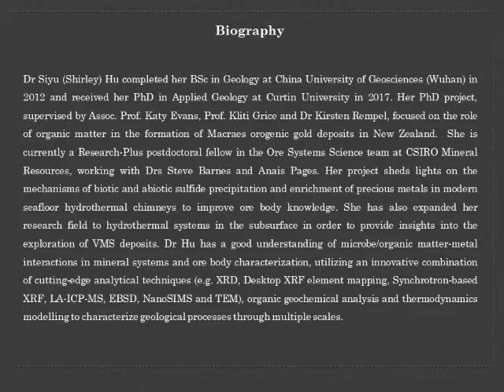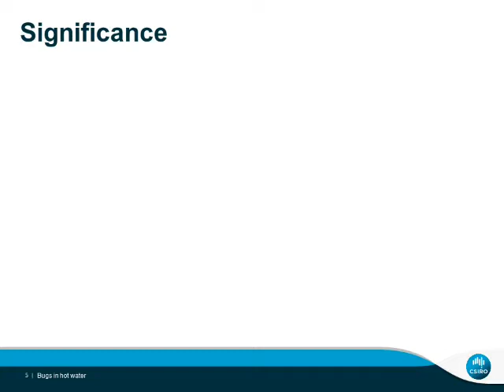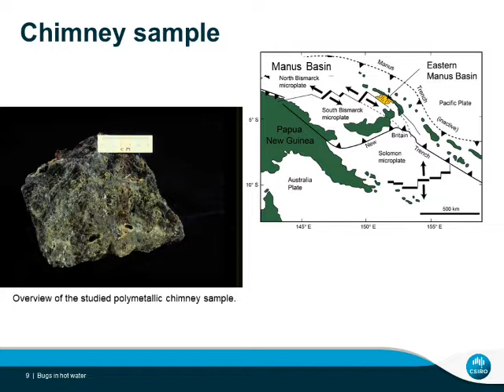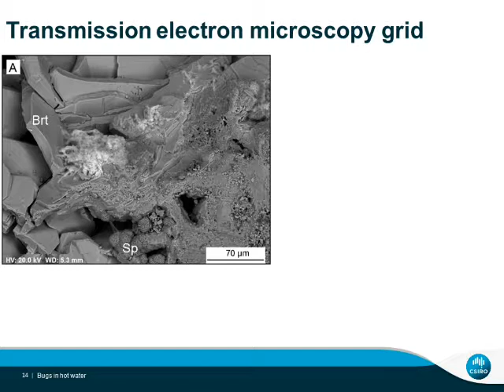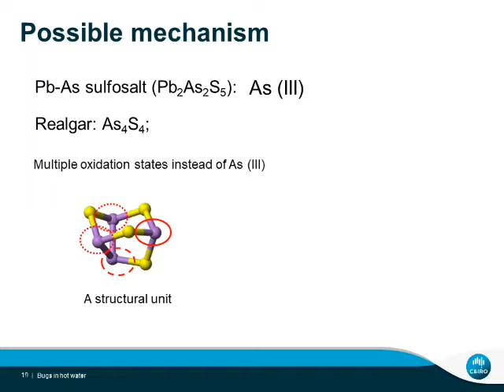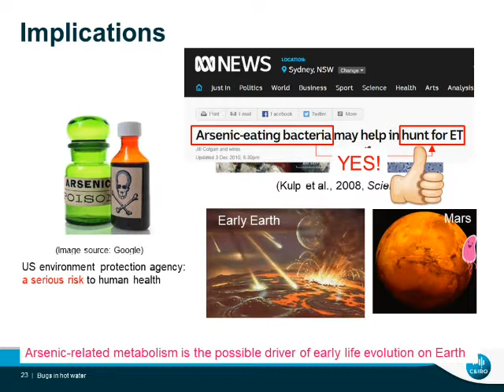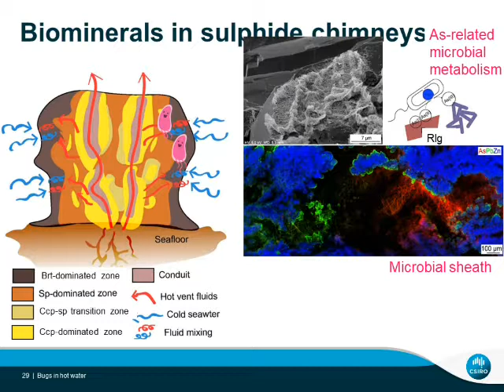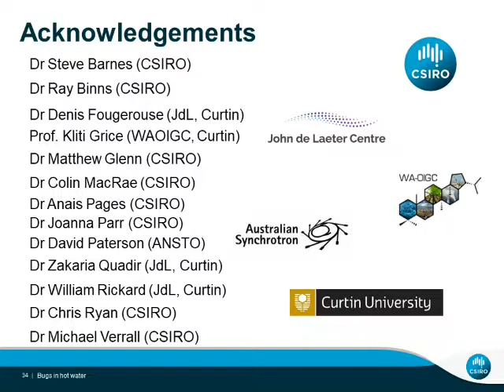GSA-WA July speaker 2019 - Siyu Hu - Bugs in hot water: Mineralisation at hydrothermal chimneys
Abstract
Seafloor hydrothermal chimneys are formed due to the rapid mixing of hot metal-rich hydrothermal fluids and cold seawater on the seafloor, and are regarded as modern counterparts of ancient volcanogenic massive sulphide (VMS) deposits. They host unique ecosystems, supporting a variety of macro- and micro-organisms that play an important role in precipitating minerals. These biominerals are significant evidence that can be used to trace early life in ancient VMS deposits, but have been under-recognised. Minerals generated by microbial processes are commonly fine-grained, being morphologically similar to those precipitated from highly supersaturated conditions with large temperature gradients, such as in the scenario whereby hot hydrothermal fluids mix with cold seawater. This presentation will introduce the detailed characterisation of minerals derived from microbial activities and highly supersaturated conditions respectively from a modern seafloor hydrothermal chimney (Manus Basin). This study will provide significant implications for deciphering biotic and abiotic origins of minerals in ancient VMS deposits.

Biography
Dr Siyu (Shirley) Hu completed her BSc in Geology at China University of Geosciences (Wuhan) in 2012 and received her PhD in Applied Geology at Curtin University in 2017. Her PhD project, supervised by Assoc. Prof. Katy Evans, Prof. Kliti Grice and Dr Kirsten Rempel, focused on the role of organic matter in the formation of Macraes orogenic gold deposits in New Zealand.  She is currently a Research-Plus postdoctoral fellow in the Ore Systems Science team at CSIRO Mineral Resources, working with Drs Steve Barnes and Anais Pages. Her project sheds lights on the mechanisms of biotic and abiotic sulfide precipitation and enrichment of precious metals in modern seafloor hydrothermal chimneys to improve ore body knowledge. She has also expanded her research field to hydrothermal systems in the subsurface in order to provide insights into the exploration of VMS deposits. Dr Hu has a good understanding of microbe/organic matter-metal interactions in mineral systems and ore body characterization, utilizing an innovative combination of cutting-edge analytical techniques (e.g. XRD, Desktop XRF element mapping, Synchrotron-based XRF, LA-ICP-MS, EBSD, NanoSIMS and TEM), organic geochemical analysis and thermodynamics modelling to characterize geological processes through multiple scales.